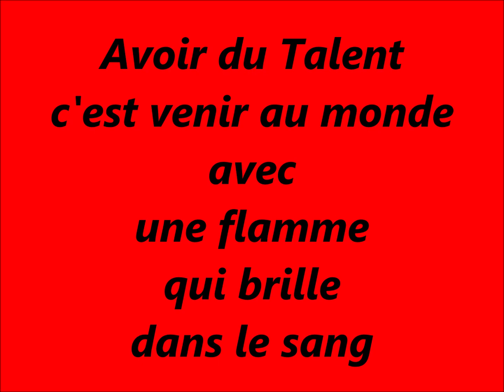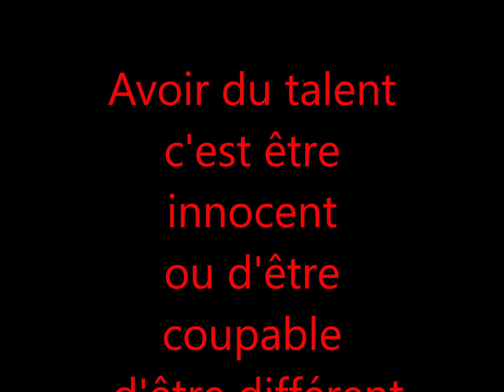Petite dédicace à tous mes élèves Art Academy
Avoir du talent. Comédie musicale L'OMBRE D'UN GEANT